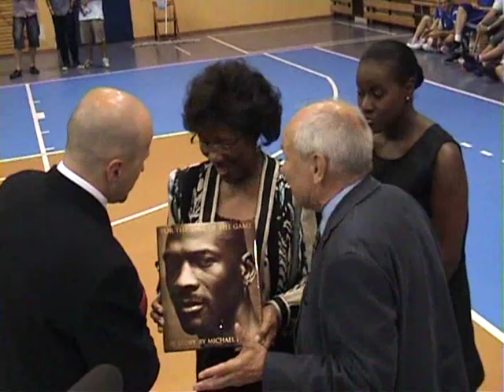zapowiedź XXIX edycji BLK